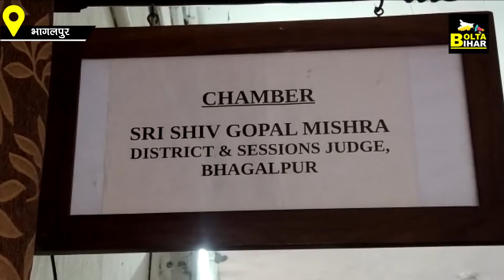Bhagalpur में 12 March को लगेगा लोक अदालत, आपकी भी समस्या का होगा समाधान | Bolta Bihar | Bihar News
देखें वीडियो..भागलपुर में 12 मार्च को लगेगा लोक अदालत, जोर-शोर से हो रही तैयारी, आप भी हो सकते हैं शामिल